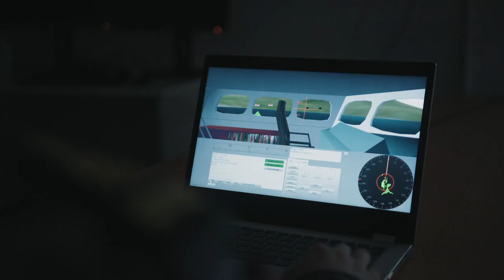Australian Navy Cadets New Youth Development Continuum Electives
This is an exciting time for the Navy Cadets with the introduction of the Elective continuum. The continuum consists of ten electives with three levels of learning and is open to all cadets regardless of background, gender or academic level. The ten electives are: Cooking, Drumming, First Aid, Physical Fitness and Well-being, Power-boating, Sailing and Skill at Arms along with with three STEM electives; Bridge Operations, Drones and Robotics.